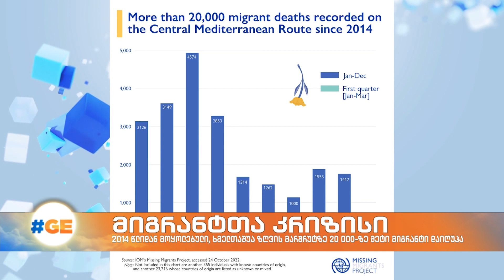მიგრანტთა კრიზისი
მიგრაციის საერთაშორისო ორგანიზაციაში მიგრანტებთან  დაკავშირებით კრიზისულ ვითარებაზე საუბრობენ. ორგანიზაციის მონაცემებით, 2014 წლიდან დღემდე, ხმელთაშუა ზღვის მარშრუტზე 20 000-ზე მეტი მიგრანტი დაიღუპა. ამავდროულად, იზრდება როგორც მიგრაციის ზოგადი სტატისტიკა, ისე გარდაცვლილი ადამიანების რაოდენობაც. მიგრაციის საერთაშორისო ორგანიზაცია ქვეყნების მთავრობებს მოუწოდებს, უფრო აქტიურად ჩაერთონ მიგრანტების სამძებრო-სამაშველო ოპერაციებში.